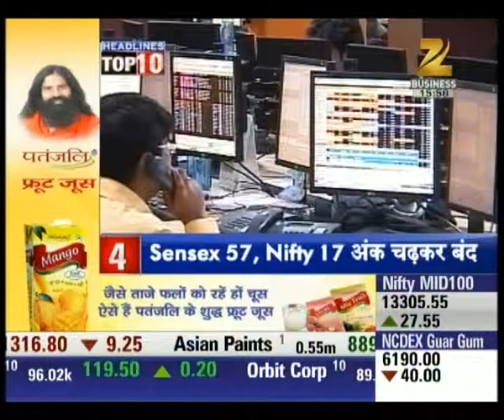Headlines Top 10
It wasn't UPA, it was NDA who banned AgustaWestland.